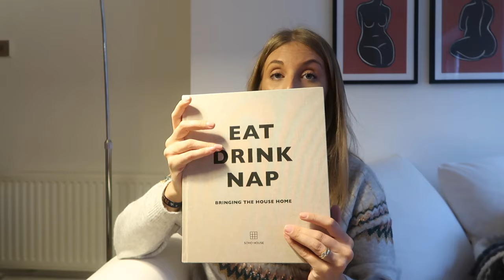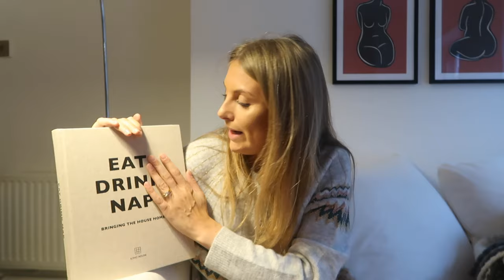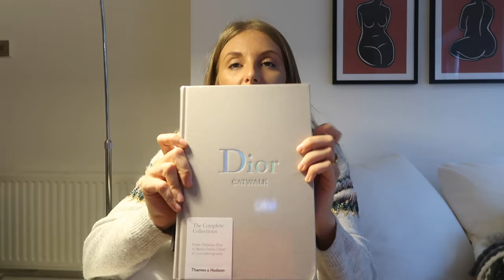5 GIFT IDEAS FOR HER // Christmas Gift Guide // Sinead Crowe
5 GIFT IDEAS FOR HER // Christmas Gift Guide
- Open for links to everything mentioned

Jumper Worn (gift / size 12)

- SMELLIES

Jo Malone Perfume (gift) Jo Malone Personalisation
My Jo Malone Wedding Perfume 1 (gift)
My Jo Malone Wedding Perfume 2 (gift)
Jo Malone Candles
Jo Malone Body Creams
Jo Malone Gift Sets

Le Labo Candle (SANTAL 26 - gift)

Elemis Face Cream (gift)
Elemis Gift Sets
Elemis Candles

White Company Candles
White Company Diffuser
White Company Hand Cream

- KNITS

Acne Jumper
All Acne Jumpers
Discounted Acne Jumpers
H&M Chunky Jumper Alternative

Pink Acne Scarf
All Acne Scarves

Accessorize Blanked Scarf (gift)
H&M Blanket Scarf

- PERSONALISED LEATHER

Aspinal Passport Holder (gift)

Saint Laurent Card Holder
Aspinal Card Holder
Chloe Card Holder

Chloe Coin Purse
Aspinal Coin Purse
Mulberry Coin Purse

The Daily Edited Card Holder
The Daily Edited Coin Purse
The Daily Edited Passport Cover

- JEWELLERY & SUNGLASSES

Chloe Sunglasses (gift)
Saint Laurent Sunglasses (gift)
Mulberry Sunglasses (gift)
Mulberry Gifts
Mulberry X Acne Collaboration

Chloe Necklace (similar )
Chloe Ring

Monica Vinader Chain Necklace (gift)
Matching Bracelet (gift)

Pandora Open Bangle (gift)
Pandora Locket Bracelet (gift)
Pandora Mesh Bracelet (gift)

EAT DRINK NAP
Chanel Catwalk Collection
Dior Catwalk Collection